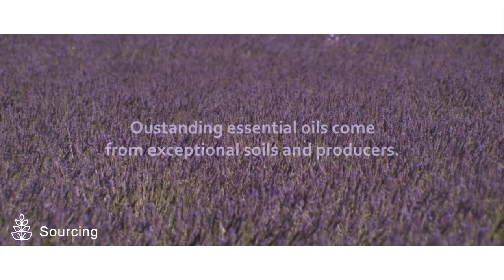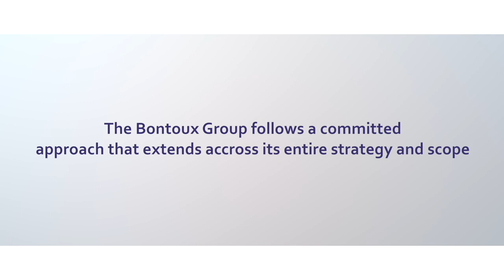FILM CORPORATE BONTOUX 2020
Description of Bontoux SAS, producer of natural aromatic ingredients since 1898 for Fragrance and Flavour industries.